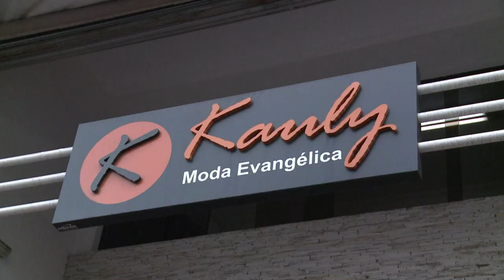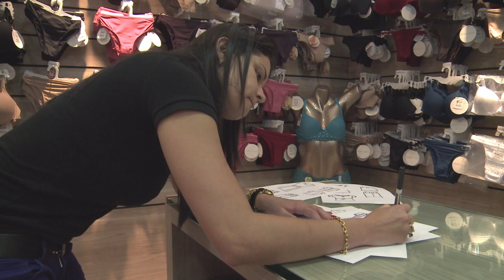Moda evangélica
O Brasil há algum tempo vive um 'boom' de igrejas evangélicas que, geralmente, exigem roupas mais comportadas. Para se adequar à religião e aproveitar o mercado, lojistas e fieis lançam novas tendências de moda...